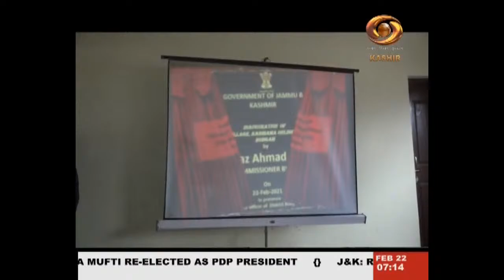Kashmiri News: Watch latest News coverage on DD Kashir's daily News Bulletin | 21/02/2021